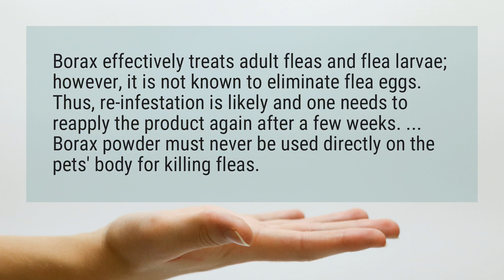Does Borax get rid of fleas?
Borax effectively treats adult fleas and flea larvae; however, it is not known to eliminate flea eggs. Thus, re-infestation is likely and one needs to reapply the product again after a few weeks. ... Borax powder must never be used directly on the pets’ body for killing fleas.